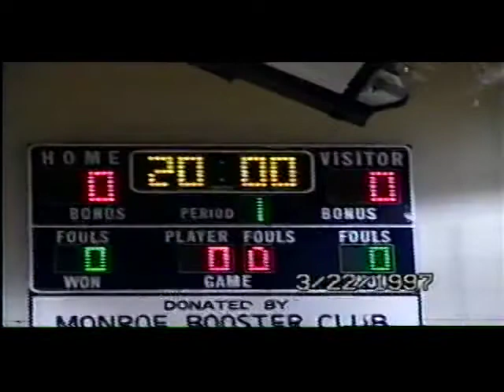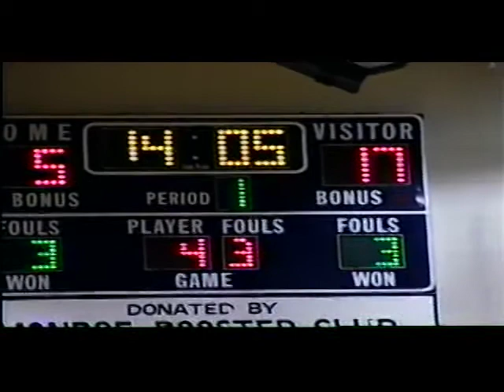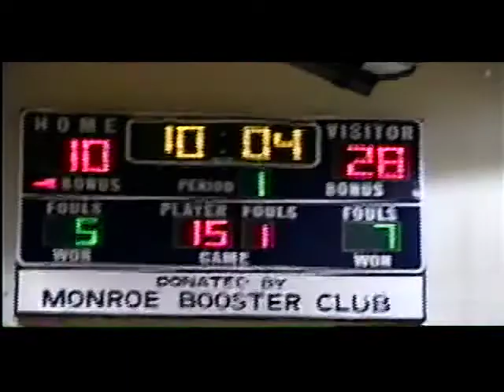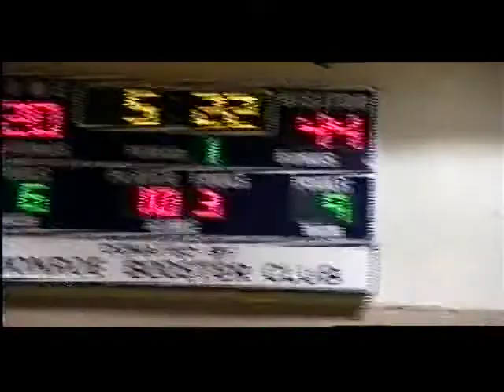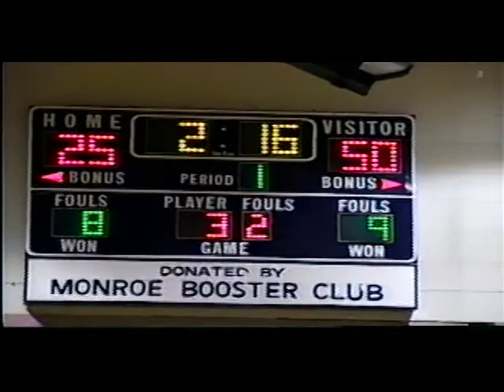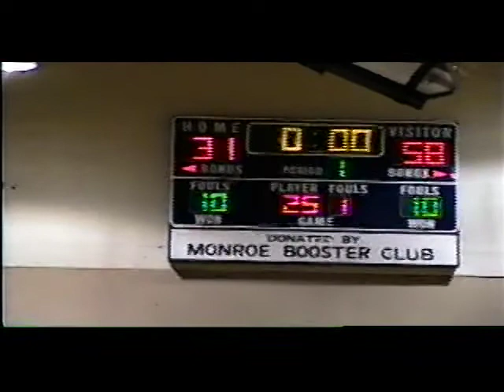North American basketball Championship game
Beaver, Alaska vs Anchorage, Alaska March 22, 1997 Monroe Catholic High School Fairbanks, Alaska